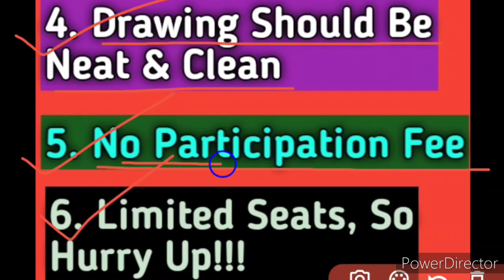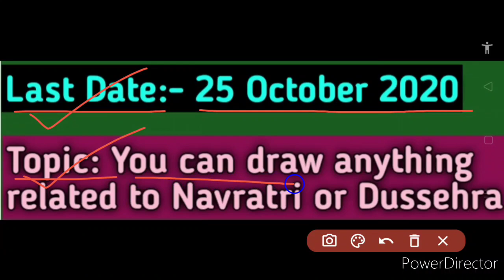Free Online Drawing Competition 2020 | No Age Limit | Navratri & Dussehra Special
1- online drawing competition
2- drawing competition
3- drawing competition 2020
4- online drawing competition 2020
5- drawing
6- free drawing competition
7- free online drawing competition
8- online competition
9- drawing competition online
10- online competition 2020